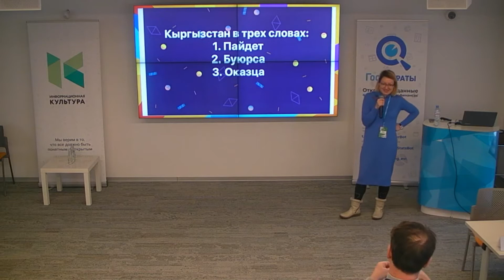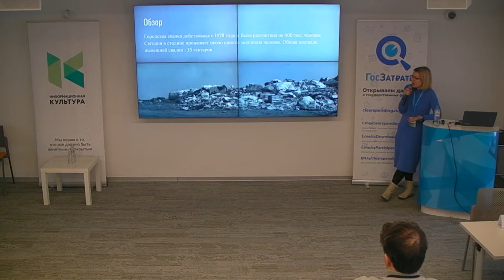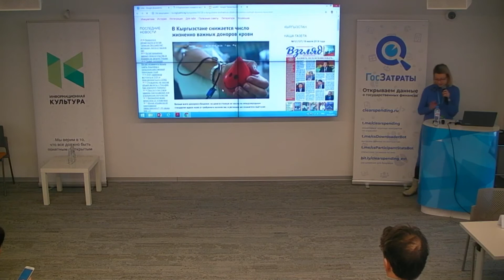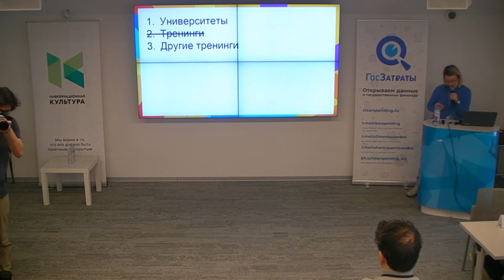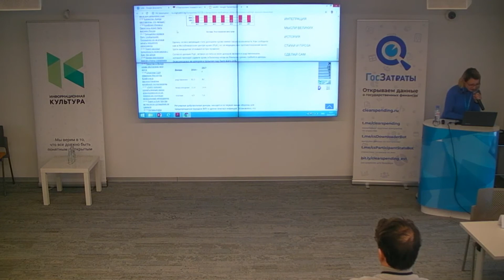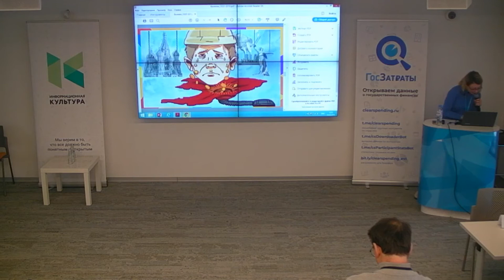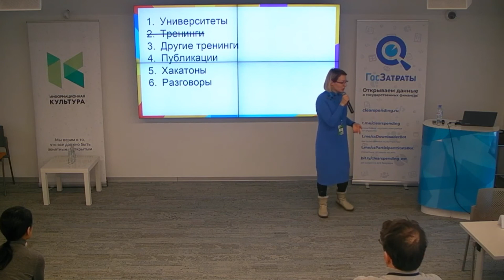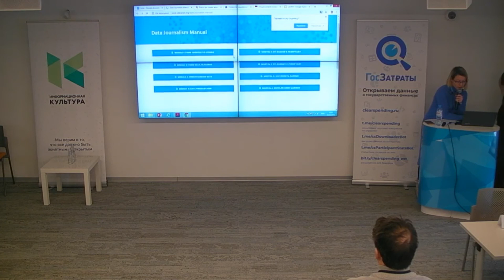Приподнятая Дата-Целина: как и с чего начать обучение журналистике данных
Анастасия Валеева, преподаватель дата-журналистики АУЦА, Школа Данных Кыргызстан.

2-3 марта 2019 года